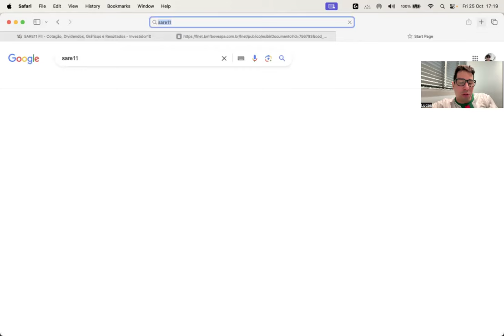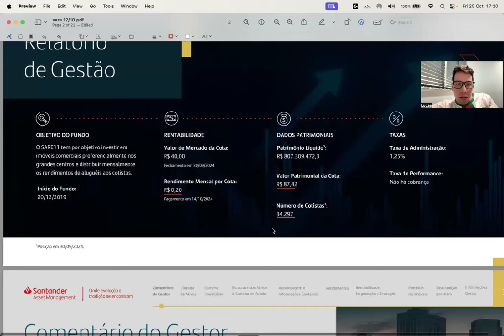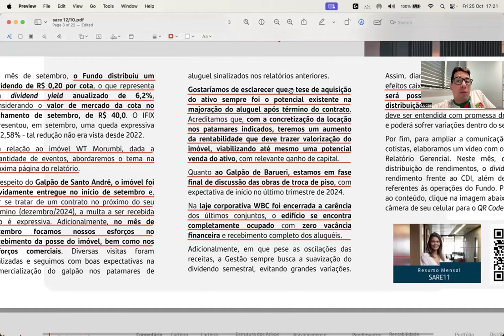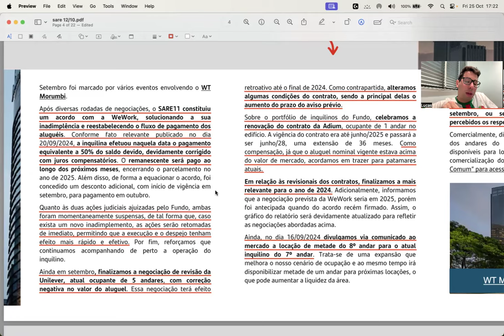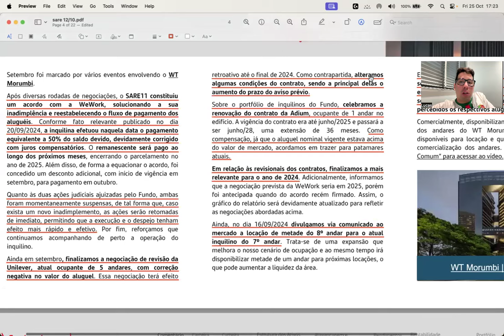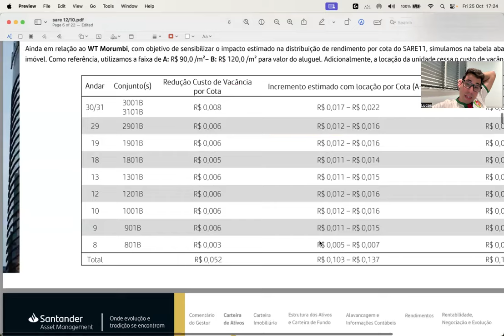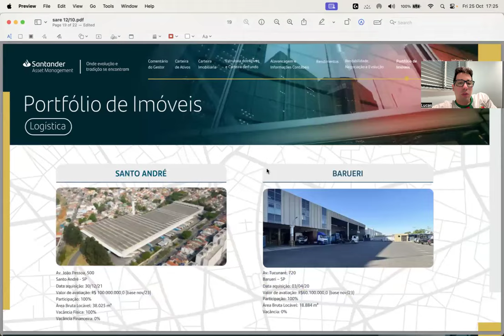SARE11 - VACANCIA SEGUE AUMENTANDO!